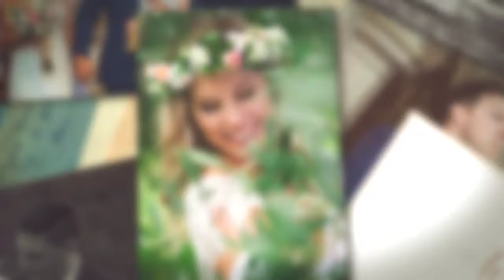Sweet Events Wedding Photography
Wedding Photographer in Auckland, New Zealand and Worldwide. Destination Wedding Photography, Engagement Photographer.